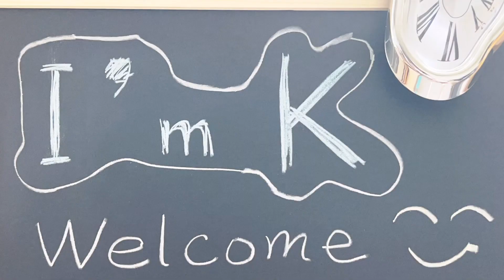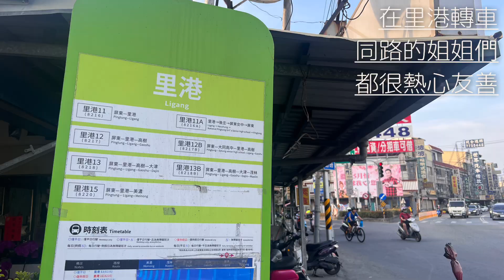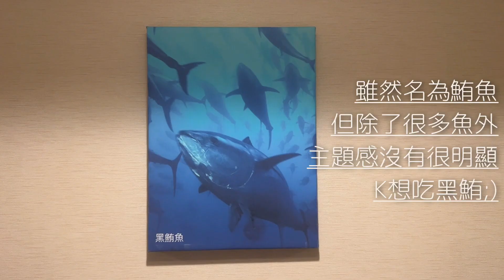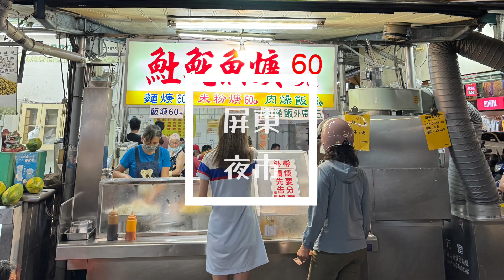[睡在台灣]鮪魚家族✨高屏HOT三天🌞第二天/共三天🌞終於住到鮪魚家了🍣認識屏東市🥸上篇☝️